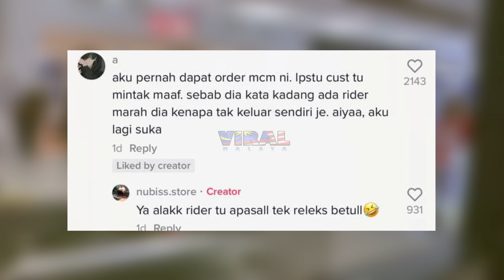BILA GRAB RIDER DAPAT ORDER 'JACKPOT', TENGOK APA BERLAKU...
Highly appreciated if you guys can follow owner of this video @nubiss.store at tiktok